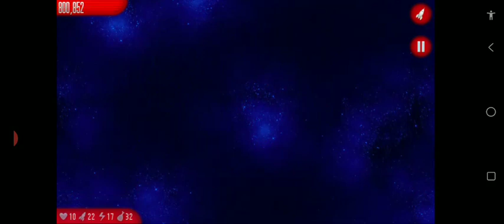CI5 Tập 63 - Lễ giáng sinh Tập 3